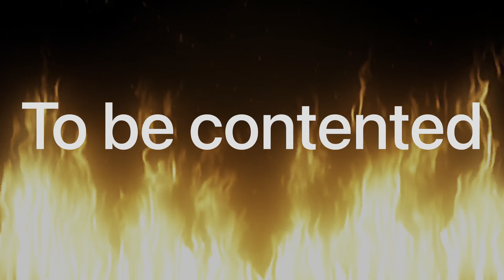This happen in the middle of the function 🤯🤯